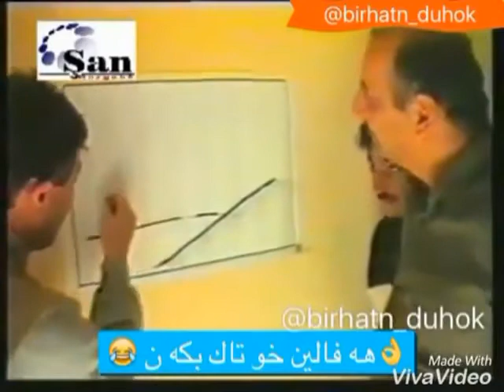خوشترين فيدويا خه لو جه لوي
سحكي به شيمان نابي